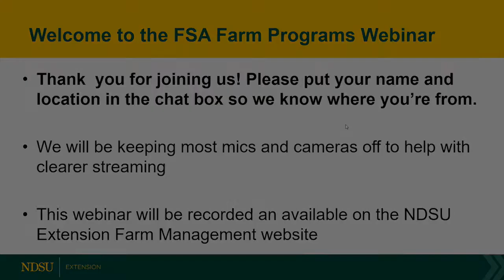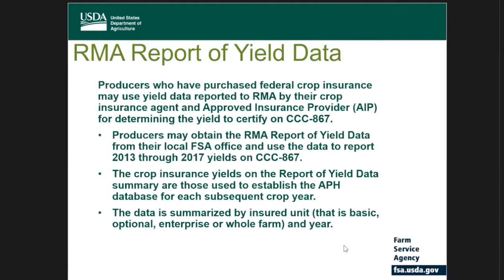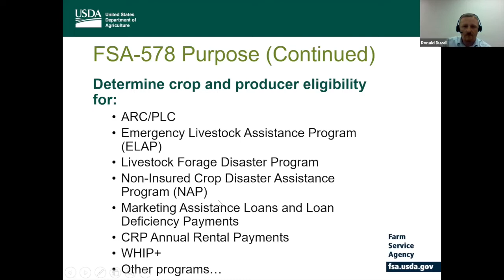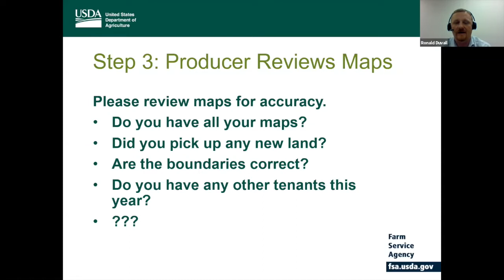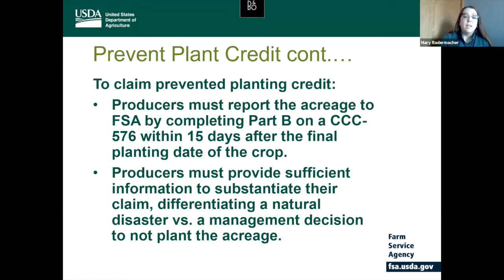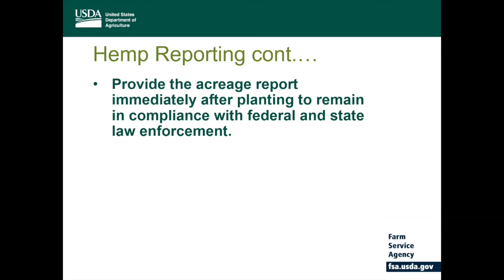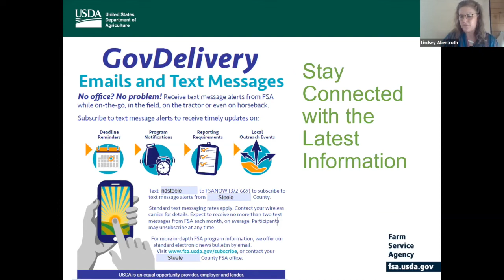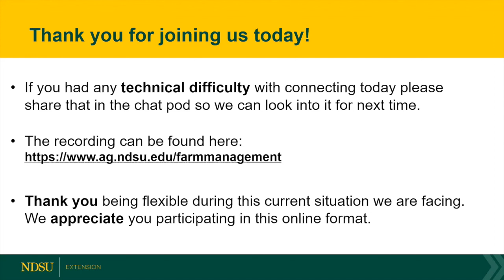NDSU Extension and FSA Webinar - April 29, 2020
Agriculture Risk Coverage (ARC) and Price Loss Coverage (PLC) signup, 2020 PLC yield update, acreage reporting and payment eligibility with Laura Heinrich, Ron Duvall and Mary Radermacher.